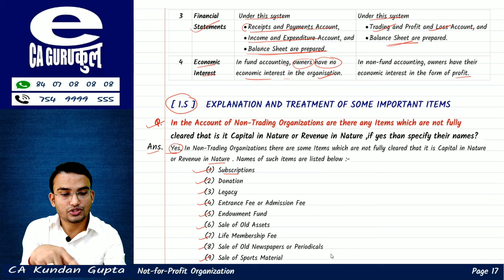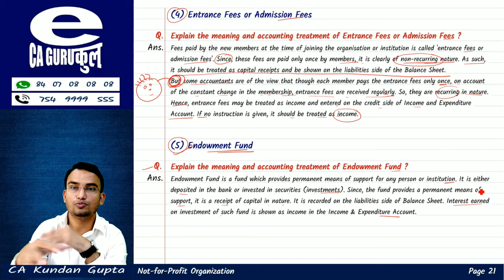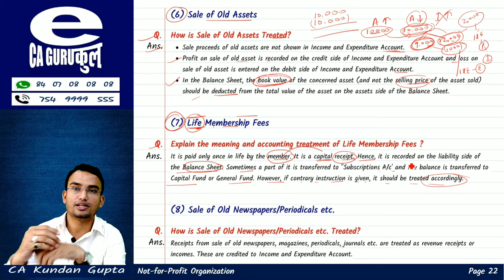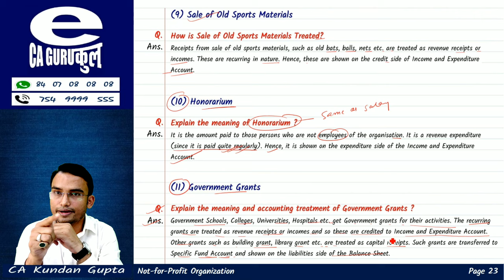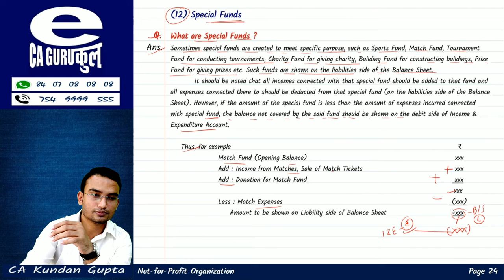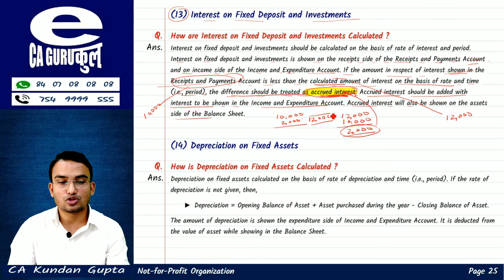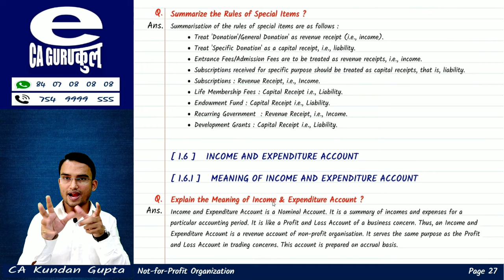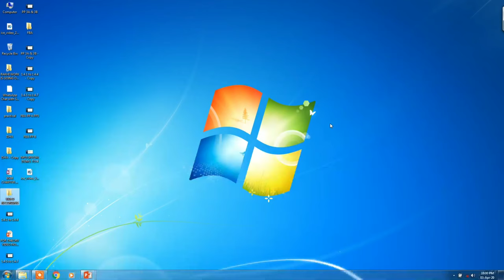CBSE 12TH (2021) NPO LECTURE -11